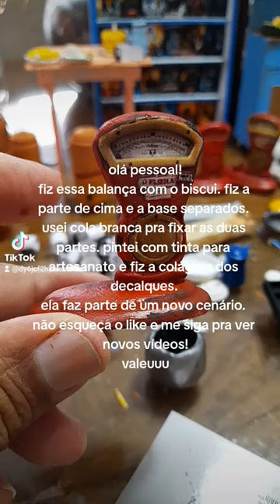como faço balança filizola miniatura